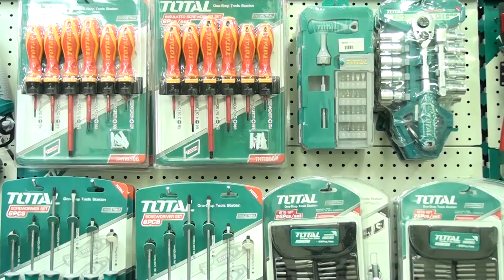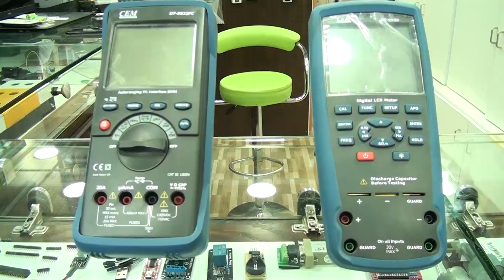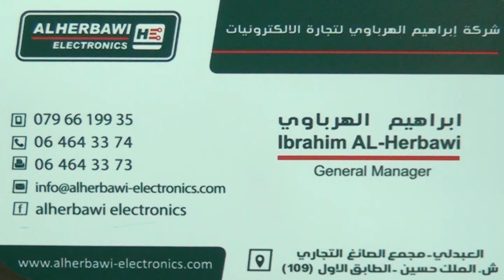ابراهيم الهرباوي للالكترونيات كفاءات اردنية